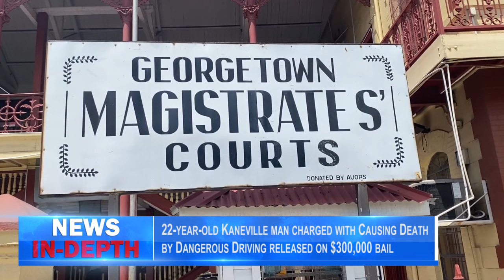22 year old Kaneville man charged with Causing Death by Dangerous Driving released on $300,000 bail